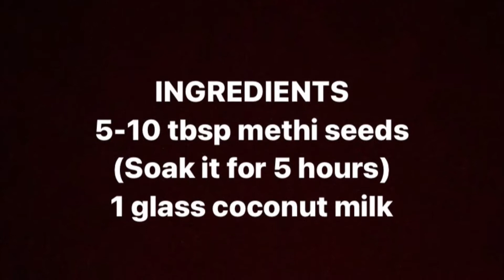METHI SEED HAIR PACK WITH COCONUT MILK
We all have magical and affordable seeds in our kitchen will rescue us from our hair issues like hair fall ,dandruff,dull hair and many more.I grind this seeds with coconut milk for extra effects.This is a natural remedy.

INGREDIENTS
5-10 tbsp methi seeds (Soak it for 5 hours)
1 glass coconut milk